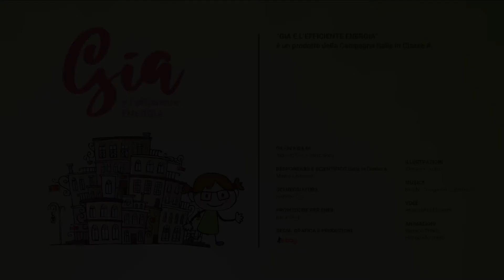Gia e l'efficiente energia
Dedicato alle donne di domani, di ieri e di oggi, ed a chi sa scegliere elementi di arredo indispensabili per la propria casa utili a migliorarne le prestazioni, rendendola più sostenibile per il mondo che ci ospita. Come fare?